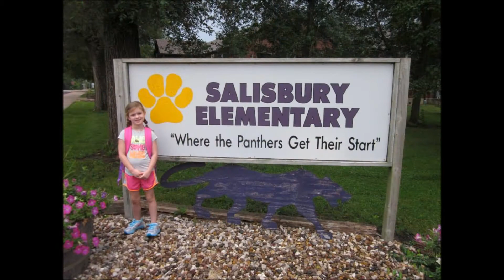4 4 17